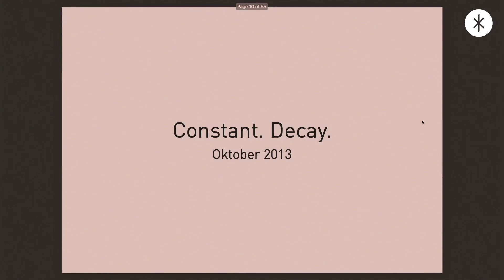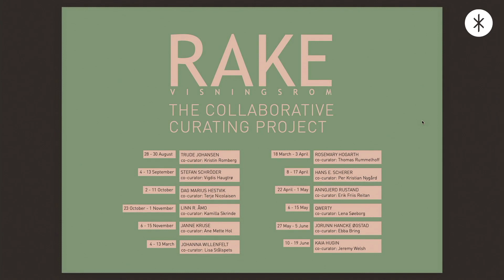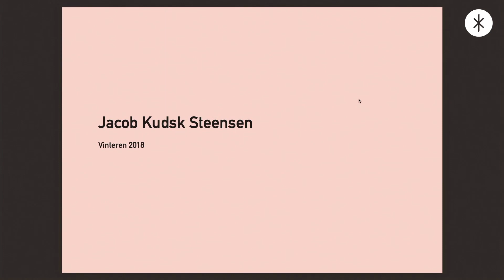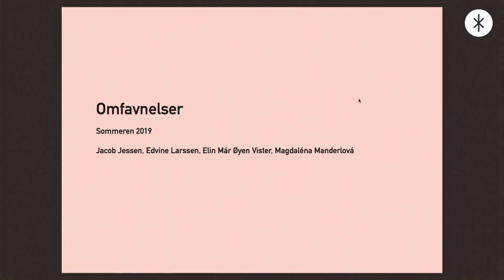Samtidskunst og stedsutvikling - 6. mai - 03 - Charlotte Rostad - RAKE